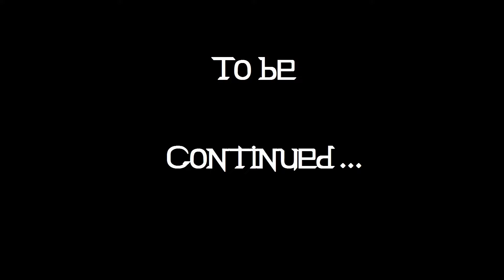Long play - Castlevania Harmony of Dissonance - Part 3 - Looking for that one room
Greetings and welcome to my Castlevania Harmony Of Dissonance play through. Today we explore familiar areas searching for new accessible places with the double jump ability that we found earlier. I finally manage to find the one room that allows the game to progress, i wonder how i forgot to check it earlier.